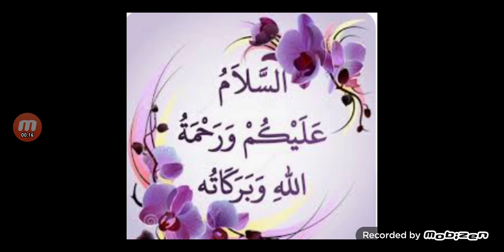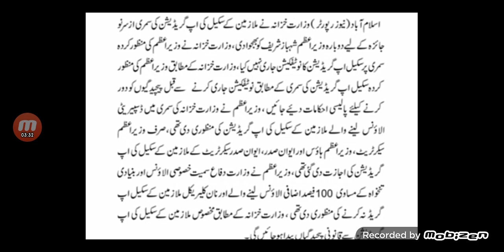Latest Update About Upgradation Of Government Servants|Fedral